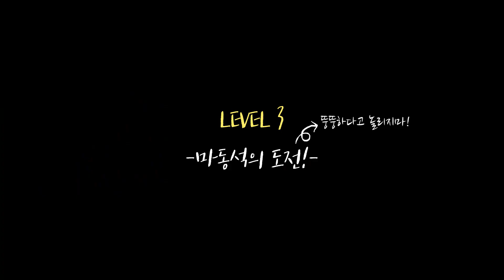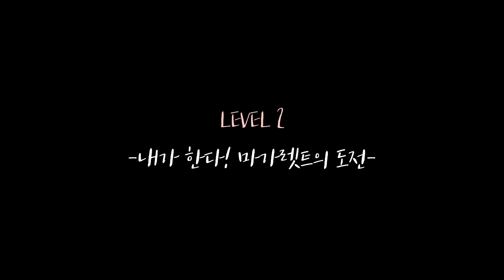[무마馬한도전] 포니파이브 휴지챌린지 도전하마!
[무마馬한 도전]
한국마사회 포니파이브🐴가 휴지챌린지 에 도전하마!
나 뚱뚱하다고 놀렸지? 실력을 보여주마! 🐴마동석부터
포니파이브 의 브레인 🐴마요,
차분한 🐴마가렛트 중
3단계에 모두 성공🏆한 포니 는 누구?🏆